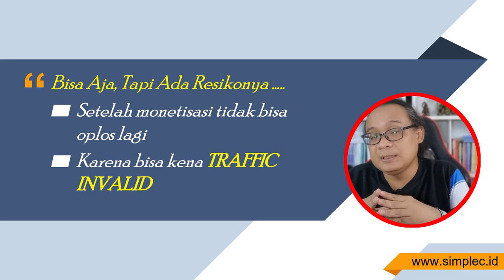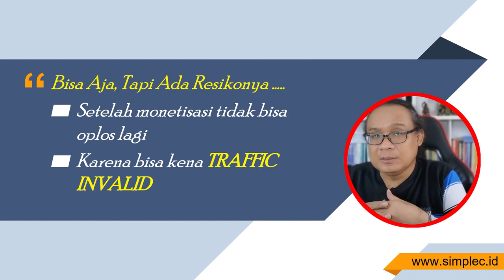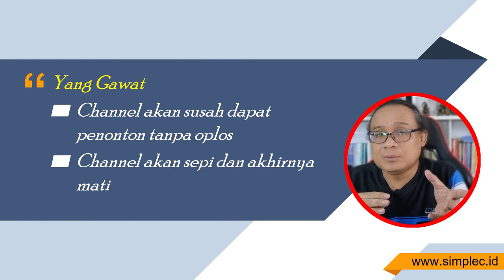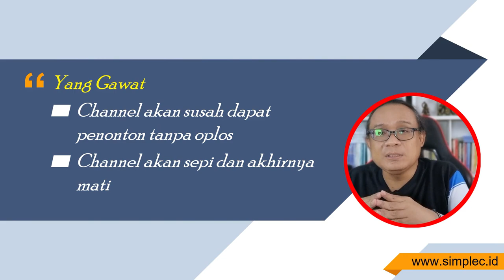Oplos Video Bisa Bikin Cepat Menonetisasi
Benarkah oplos video ini bisa bikin cepat monetisasi? dan apakah oplos video masih relevan untuk algoritma YouTube?. Jangan oplos video dulu, sebelum nonton video ini.

Terima kasih,
Dukung Kami dengan membeli atau menggunakan jasa layanan yang kami berikan: